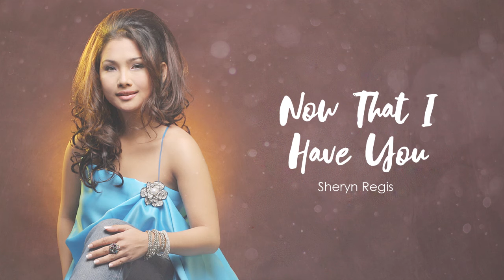Sheryn Regis - Now That I Have You (Audio) 🎵 | What I Do Best